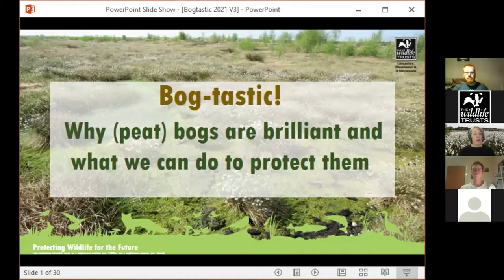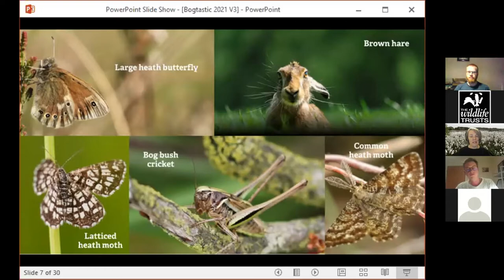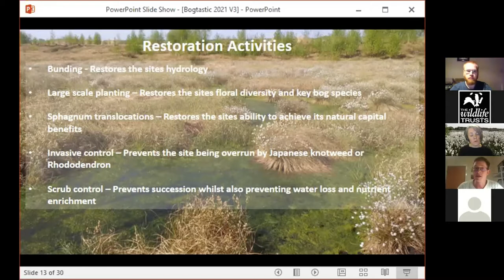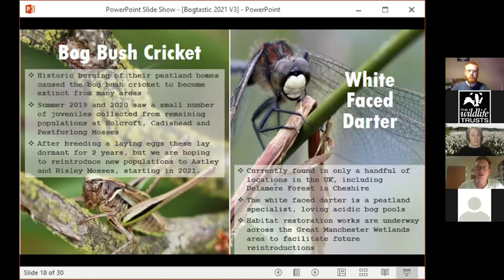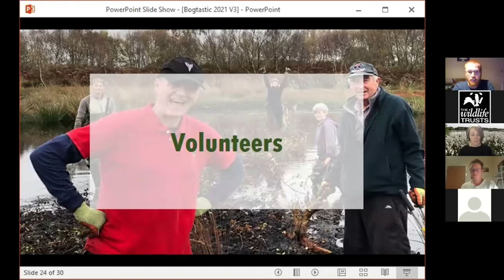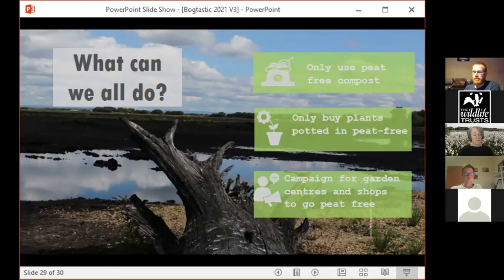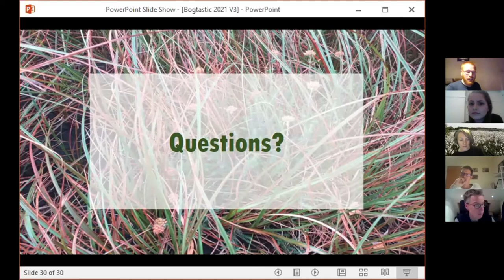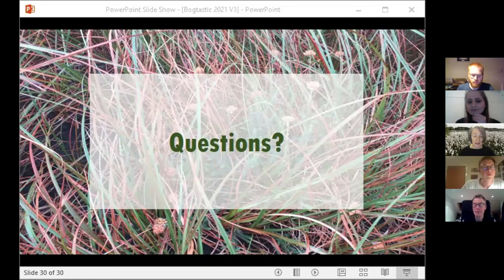Bog-tastic: Why (peat) bogs are brilliant and what we can do to protect them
The Lancashire Peatlands Initiative team discuss why our peatlands are so precious and what we can all do to protect them.

This virtual event took place and was recorded on Wednesday 13th January, 2021.